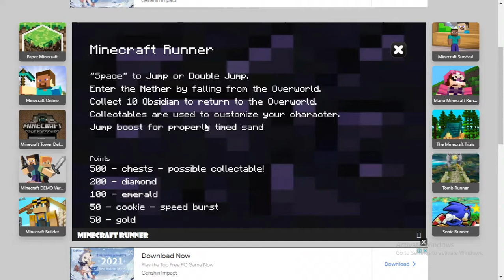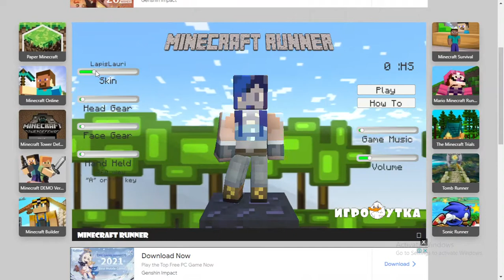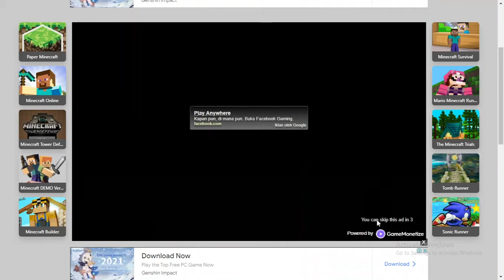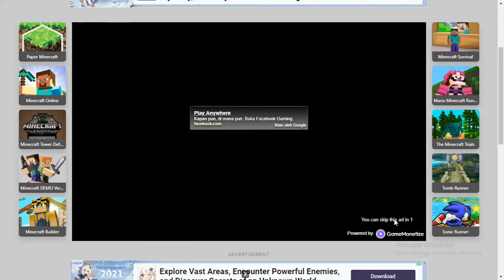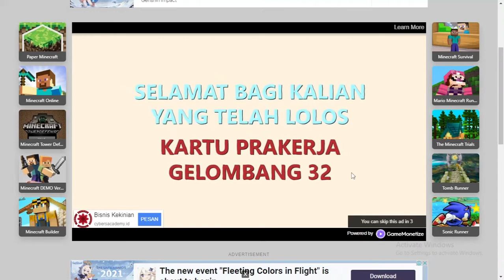MINECRAFT RUNNER - GONDRONG JOURNAL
Halo semua selamat datang di channel @gondrongjournal bermain minecraft runner.

gondrong journal,apip robbani,minecraft,minecraft runner,minecraft lari,pelari minecraft